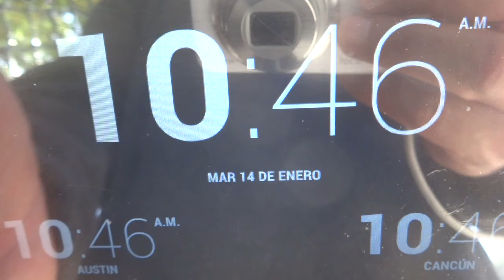14 enero 2020 Hay 07 Ñu adultos 06 antílopes en el exhibidor lechwe